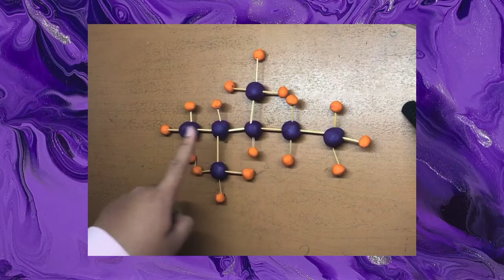ujian praktek; rangkaian atom // kimia // vallen bebito